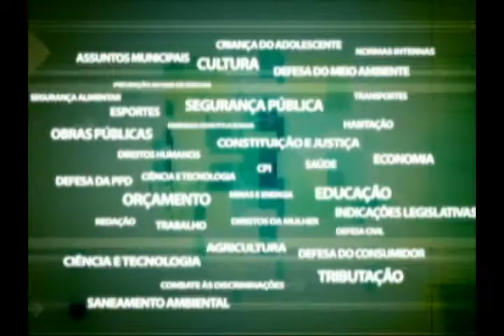CPI Autos Resistência - Juiz Fábio Uchoa